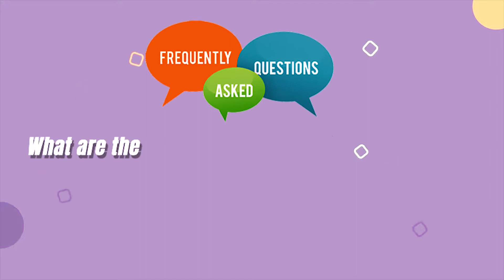FAQ 14 - What are the allied medical or paramedical fields that one can try for ?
FAQ's answered by Eminent Personalities.